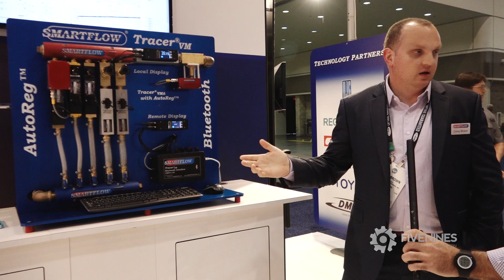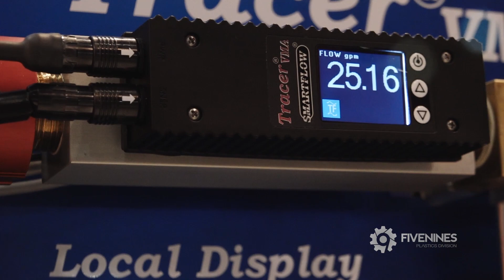Tracer VM Auto Water Flow Regulator Demo at NPE 2018 - Smartflow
A look at the Tracer®VM from Smartflow.

The Tracer®VM Base Flowmeter is a non-display sensor that provides a 0.5 to 3.5 Volt output for process flow rate and a 0.5 to 4.1 Volt output for process temperature.

Vortex sensor technology is highly accurate and repeatable without moving parts. Flow reading is direction specific. Refer to the arrow on the body for correct installation.

Connection to the process is made using standard pipe threads in NPT or BSP from 3/8" through 1-1/2". Flow body materials are corrosion-resistant brass, nylon, anodized aluminum and stainless steel. The flowmeter is designed for use in industrial water applications such as injection mold cooling or filter and pump monitoring.